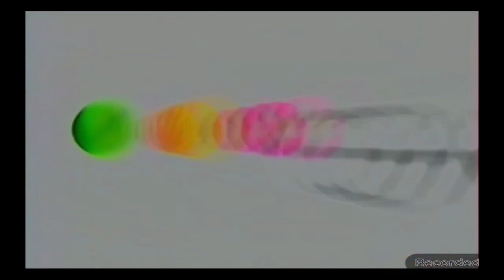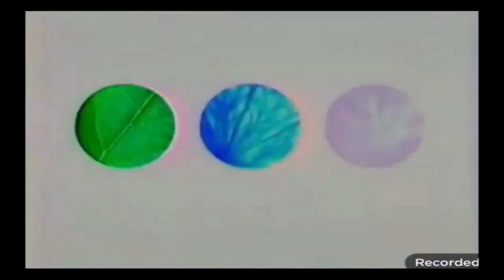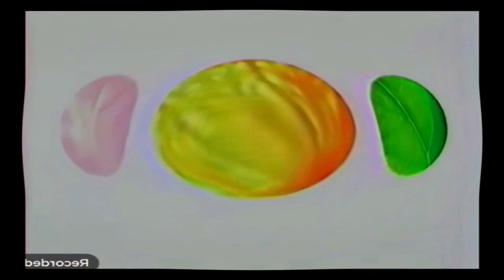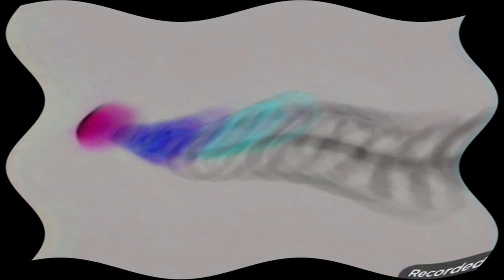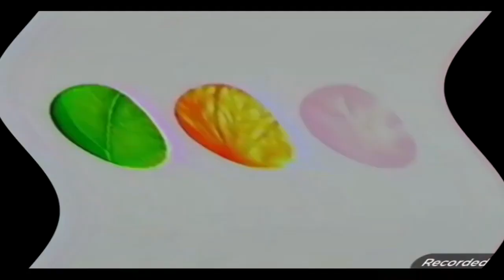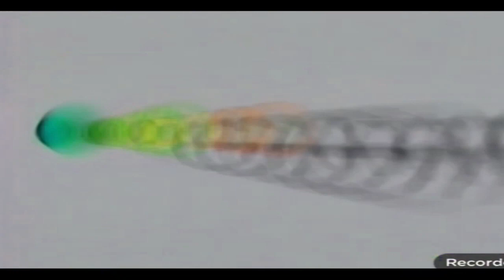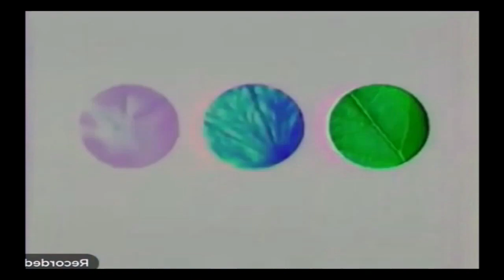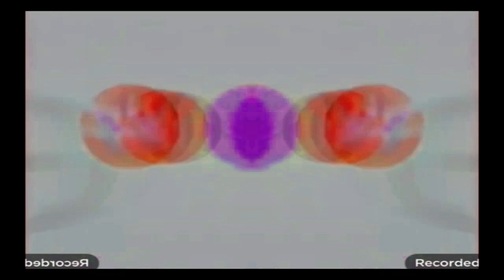(REUPLOADED) Preview 1280 Garnier Effects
Reuploaded By: @user-ee7ij2ir8l Because He Unlisted His Video